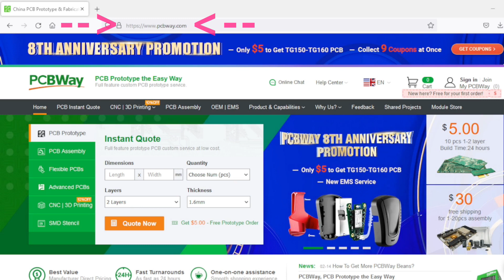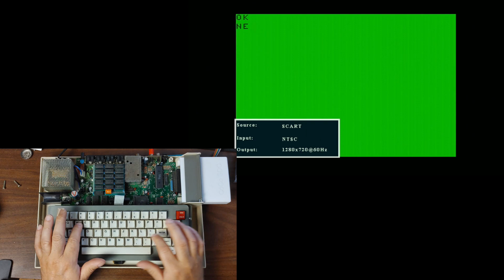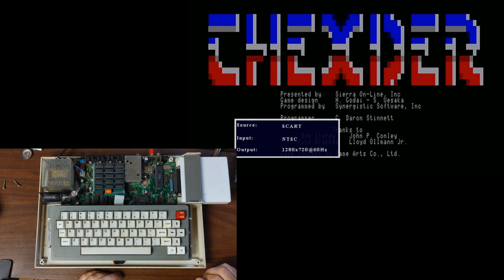CoCo3 Keyboard Circuit Board Replacement With A Keyfix3 Board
Today I am replacing the keyboard circuit board in my Color Computer 3. Starting at only $5 for 10 PCBs and Express 24 hour service is available
If you enjoyed this video and want to support more content like this, you can send me a tip
Looking for help getting your YouTube videos noticed? I use TubeBuddy to help choose keywords, tags and to promote my videos, it can even help you make thumbnails!
Time Stamps
0:00 Intro
1:19 PCBWay
1:55 Crack Open That CoCo
2:51 Take Apart That Keyboard
4:58 What’s Different About This Upgrade?
7:04 Reassembling With The New Board
10:33 Testing The Keyboard
13:00 Closing Thoughts